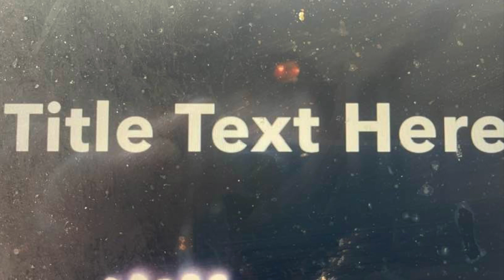Satan's Leaf Was Up 1